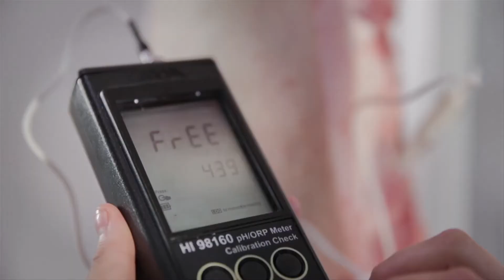Seguridad alimentaria: sector primario